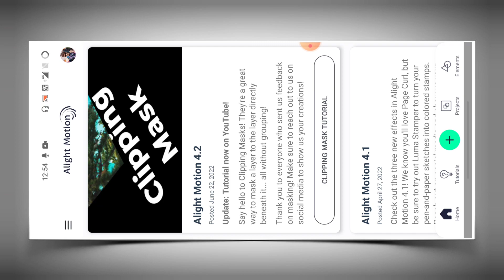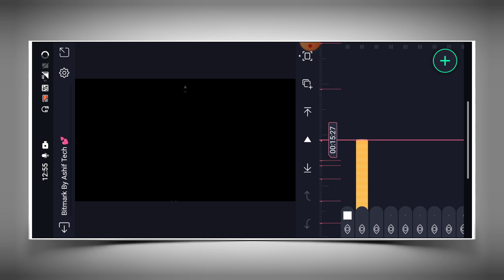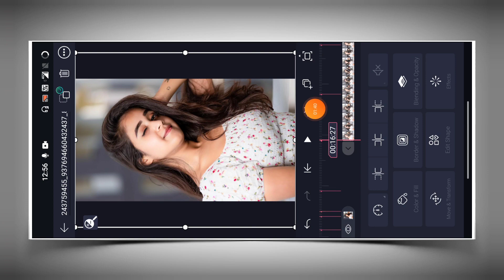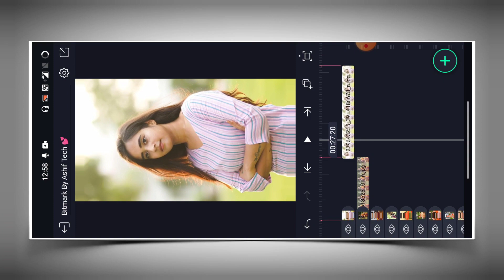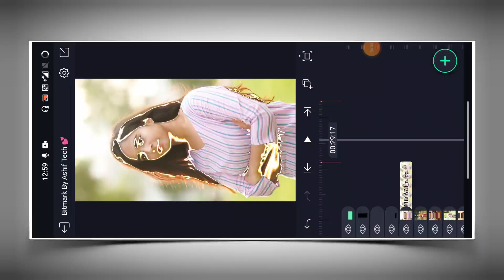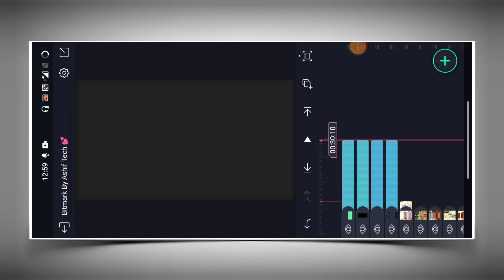New Trending Lyrical Video Editing Alight Motion Video Editing | Xml Video Editing Alight Motion